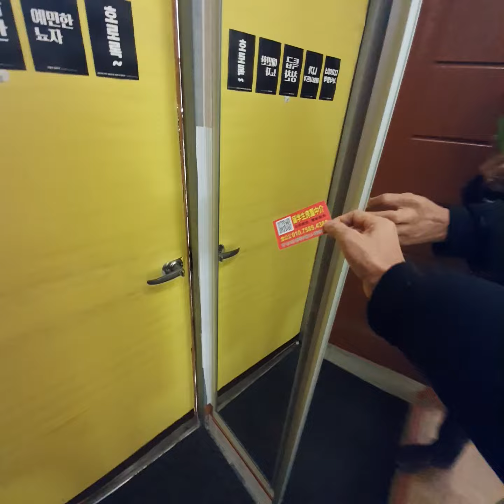(乌冬面度)庆熙大学租房one room2楼 경희대원룸 首爾租房 ソウル部屋賃貸 慶熙大学校エリア部屋探し 回基駅ワンルーム探し room tour korea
(乌冬面度)庆熙大学租房one room2楼 月租50万/管理费包水3万/保证金500万。可以养猫。1年合同。密码锁/微波炉。隔音好。朝东，通风好，阳光好。房子超级大。衣柜很大。位置:临近回基站。走路8分钟到庆熙大